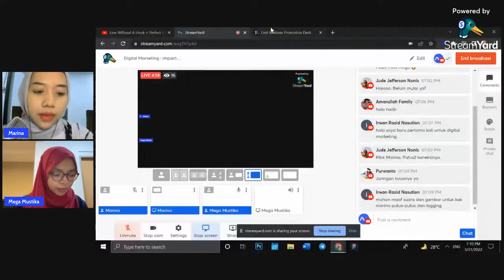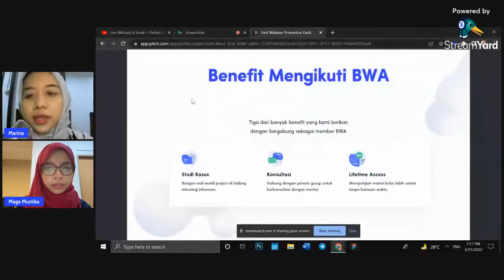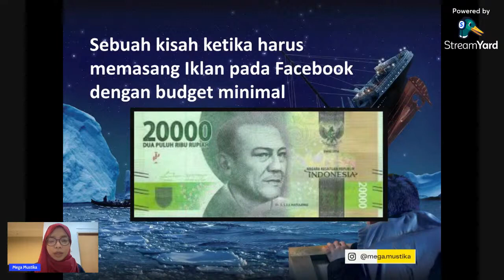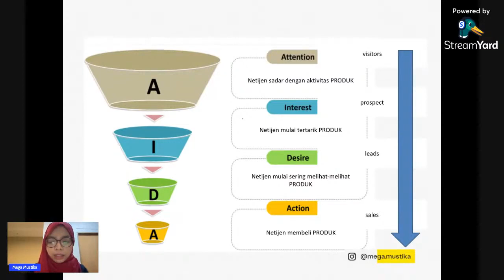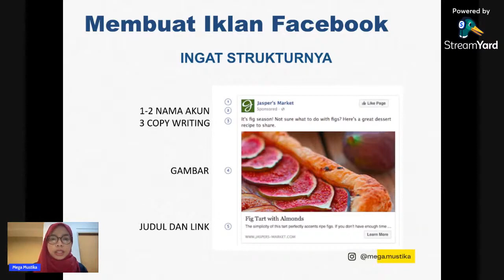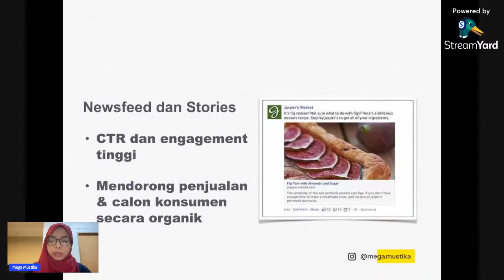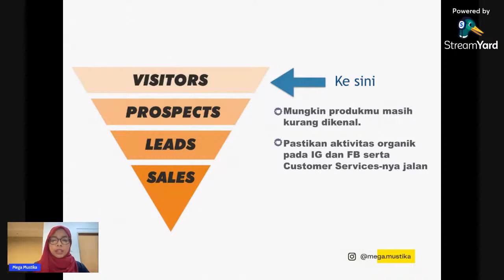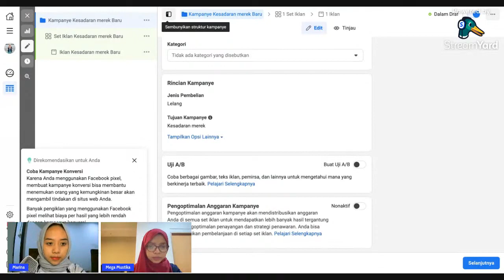Create an Impactful Ad with Just 20k and Drive Unprecedented Results!